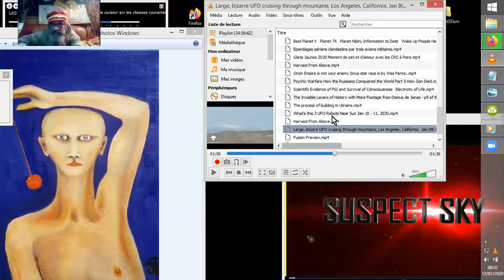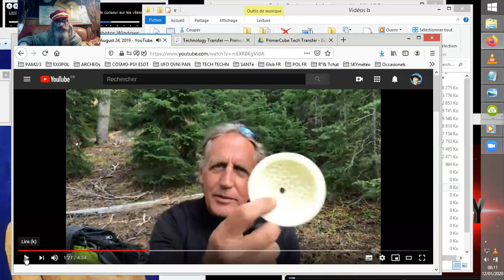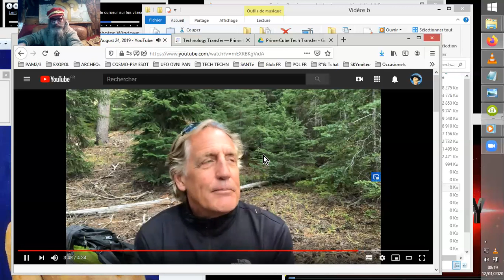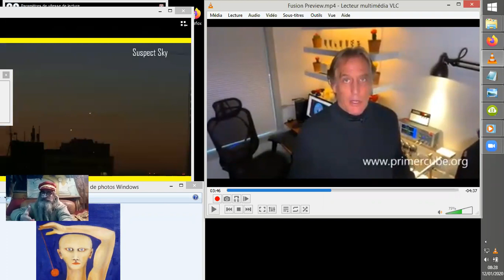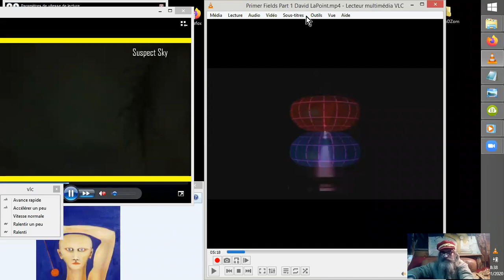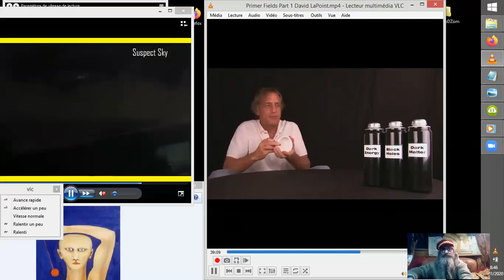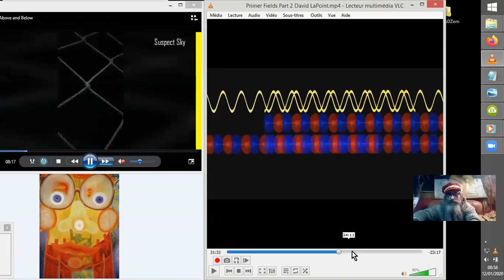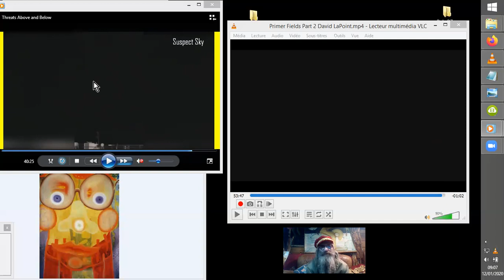LE CHAMP PREMIER#1 David Lapoint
Sur fond d'observations célestes  sur le côté en haut à gauche de l'écran et des esprits chagrins, nous allons accompagner David LAPOINT qui nous offre le fruit des "idées et images qui lui sont soufflées à l'esprit. Elles lui permirent :
1° : De comprendre la structure des configurations spatiales galactiques et des particules élémentaires, electrons, photon...
2° : De construire un dispositif qui semble amener soulagement, jeunesse, tonus, guérisons, récupération rapide sans douleur, ... Et caetera !!
Sources :
SuspectSky
•11 janv. 2020
SuspectSky
•15 mars 2019

⚠️. David Lapoint

 David LaPoint

David LaPoint
•18 déc. 2012

David LaPoint
•31 janv. 2013

David LaPoint
•10 févr. 2013

David LaPoint
•9 déc. 2019

David LaPoint
•9 janv. 2020